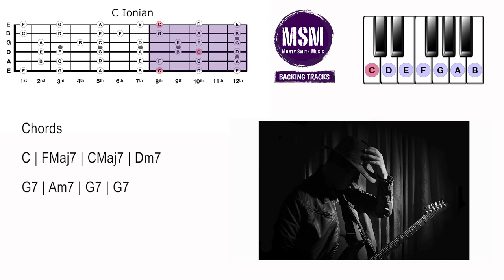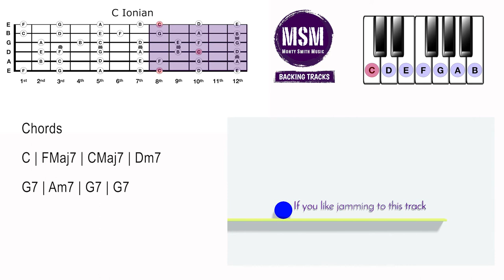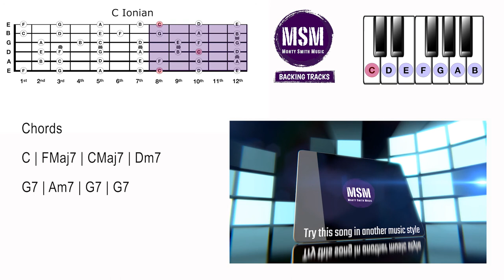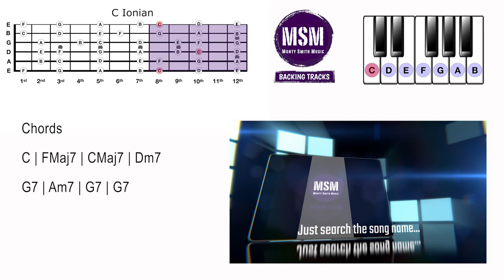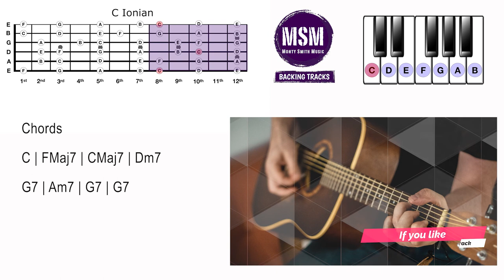Monty Smith Music Backing Tracks - Alaska Blvd - Funk Soul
Get the Funk outta here! Alaska Blvd done with a soulful funky vibe. Try out your favorite guitar and keyboard licks to this track. Want to try it in a different genre instead? Search "Alaska Blvd" to find the same song in other musical styles!